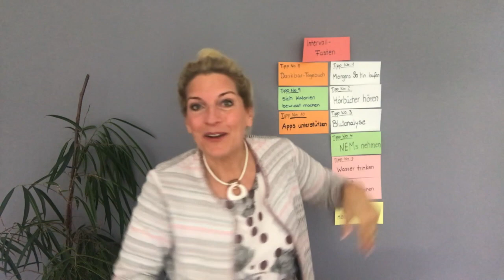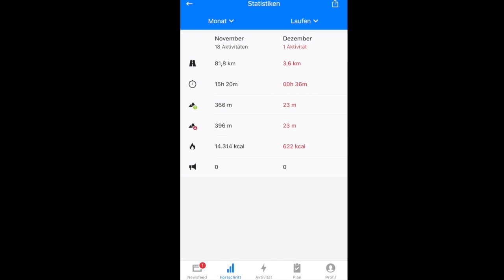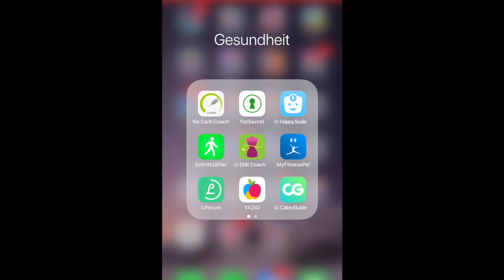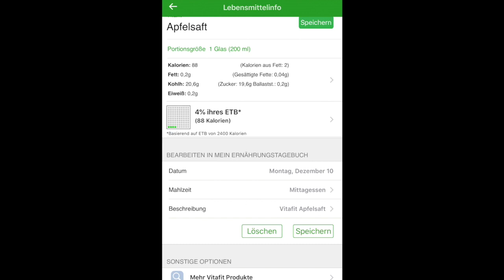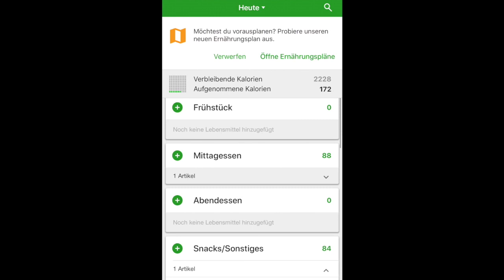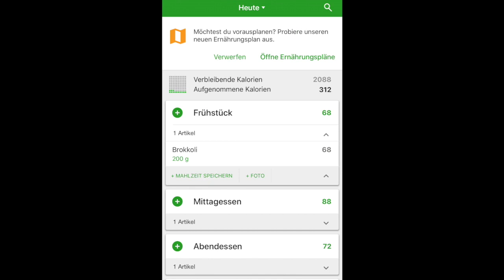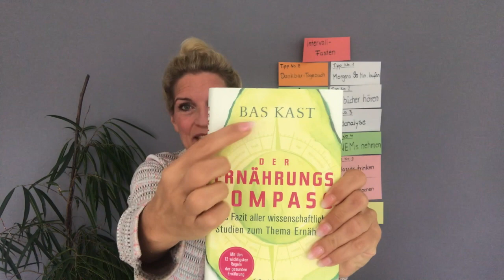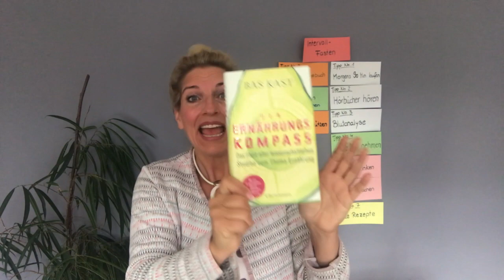07. Buchrezension: „Der Ernährungskompaß“ von Bas Kast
Wir machen die Welt leichter!

Meine 7. Buchrezension ist das Buch von Bas Kast „Der Ernährungskompaß“. Der Wirtschaftsjournalist hat sich schlau gemacht über Ernährung und ein wirklich gutes Buch geschrieben. Alles, was in meinen bisher rezensierten Büchern - in noch ausführlicherer Tiefe  - steht, hat er kompakt in seinem Buch verfasst. Und das in einer Sprache, die wir Otto-Normalverbraucher gut verstehen. Ernährung, die richte Ernährung ist der Schlüssel zu einem gesunden Leben. In all seiner Gänze. Absolute Leseempfehlung!

Und mein Tipp No. 10:
Apps unterstützen

Es gibt unzählige Apps, die einem das Leben leichter machen oder einen bei seinen Vorhaben unterstützen. Ich stelle 2 Apps vor, die mich immer wieder begleiten:
1.) runtastic: eine App, die aufzeichnet, wenn man sein „Läufchen“ macht, wie schnell ist man, wie lange hat man gebraucht und dank GPS zeichnet die App auch den Weg auf. Ich finde es schön, zu sehen, wo und in welcher Verfassung man sein „Läufchen“ gemacht hat.
2.) fatsecret: Diese App zeigt einem die Kalorien und Nährstoffe jedes Lebensmittels an, was man einträgt. Ich weiß z.B., dass ein Apfelsaft genausoviel Kalorien hat wie eine Cola. Und dass ein Apfel mehr Ballaststoffe hat als der Saft. Zudem sagt einem die App, was man, wenn man seine Daten eingibt (Alter, Größe, Gewicht etc), an Kalorien pro Tag zu sich nehmen darf, wenn man abnehmen möchte. Ok, für mich ist das reine Kalorienzählen nichts (mehr), dennoch kann man sich mit dieser App seine Kalorien und die Nährstoffe bewusst machen (siehe auch Tipp No. 09).

Ich freue mich auf Eure Kommentare und nun viel Spaß beim Schauen.
Lieben Gruß und eine gute Nacht wünscht Uli